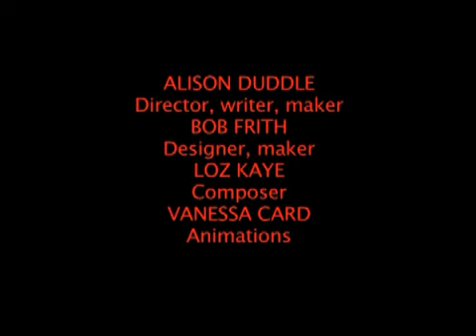Red Riding Hood at Baboró 2011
Preview of Horse + Bamboo's Red Riding Hood at Baboró 2011.